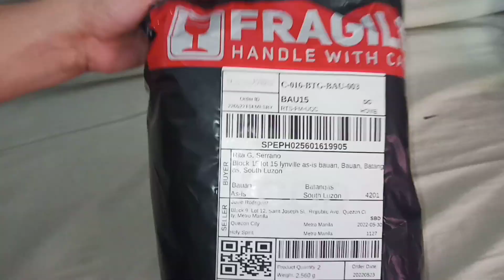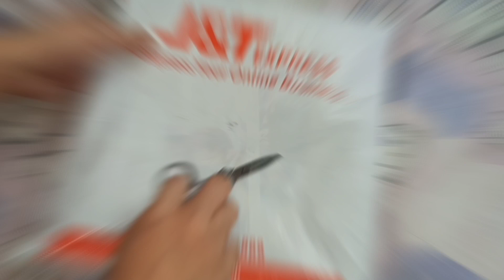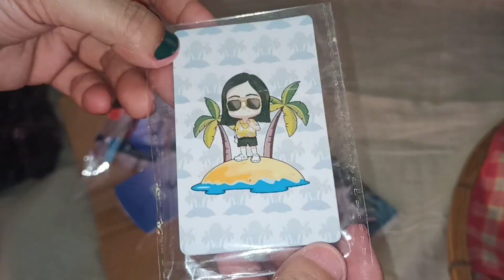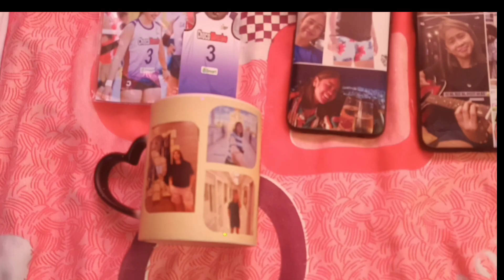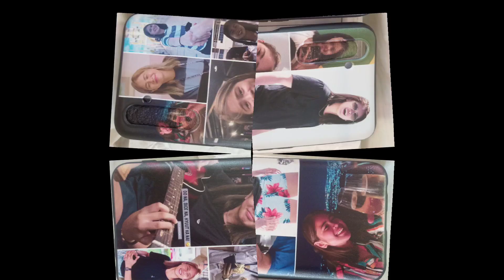Unboxing & Flexing my "Mini Collections"🤗🥰❤️